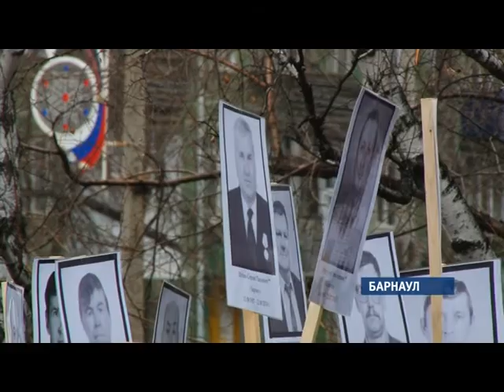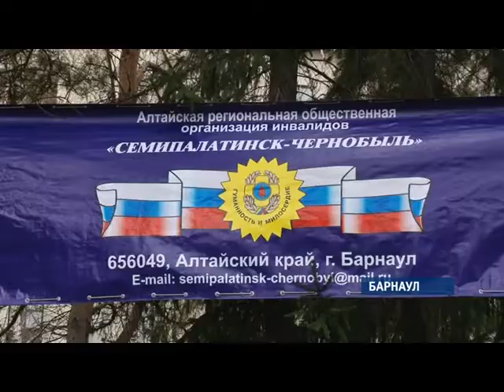Ликвидаторы чернобыльской аварии встретились в 32ю годовщину трагедии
32 года спустя. Сегодня в России и многих бывших союзных республиках отмечают скорбную дату. 26 апреля 1986 года на Чернобыльской атомной электростанции произошла сама страшная в истории человечества техногенная катастрофа. О том, какими запомнили эти страшные дни барнаульские «чернобыльцы», устранявшие последствия аварии, в сюжете Ильи Кочеткова.